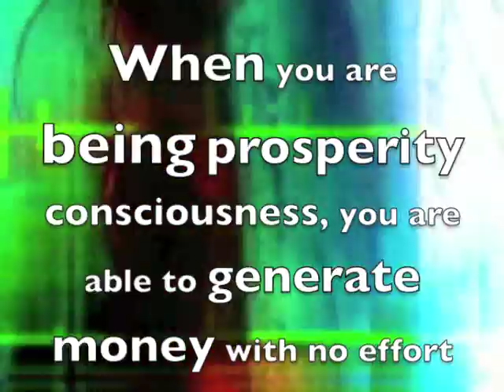Being Prosperous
If you choose to be prosperous and to be prosperity conscious, then you can be. If you choose not to be prosperity conscious and if you cling to the scarcity paradigm, then you create your life based on that framework. It's your choice!